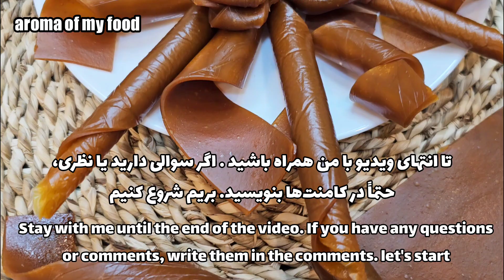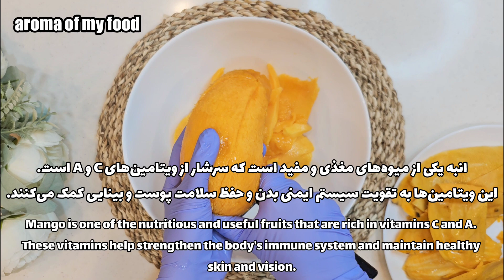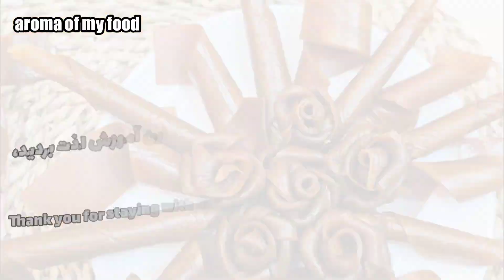طرز تهیه آسان و سریع لواشک انبه با طعمی فوق العاده / لواشک انبه / لواشک / mango lavashak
در این ویدیو می‌بینید که چطور میشه لواشک انبه با طعم استوایی تهیه کرد.
**فراموش نکنید** که ویدیو را تماشا کنید و اگر از آن خوشتان آمد، لایک کنید، نظرات خود را با ما به اشتراک بگذارید و کانال را برای دریافت ویدیوهای بیشتر سابسکرایب کنید!
مواد لازم:
انبه رسیده و شیرین
پودر قند بر اساس ذائقه و قابل حذف

زمانبندی ویدیو :
0:00 مقدمه
0:34 پوست کندن و خرد کردن انبه
1:09 پوره کردن انبه
1:43 اضافه کردن پودر قند
2:13 پهن مایه لواشک انبه روی سینی
3:07 برش زدن و فرم دادن لواشک